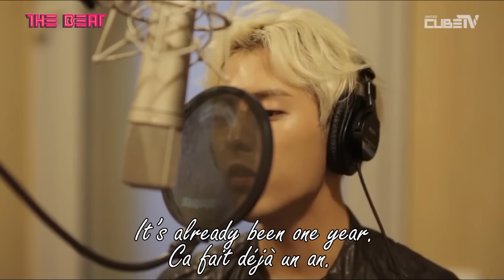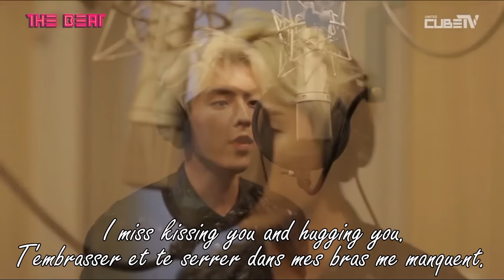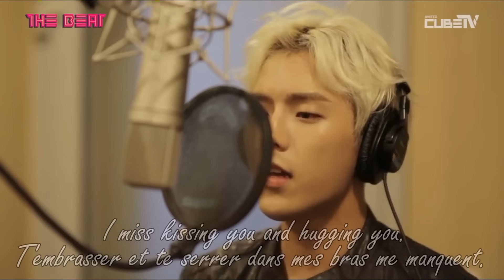[ENG SUB] BTOB Minhyuk solo “sometimes” ❤ 비투비 민혁 솔로곡 for I’ll be your melody 비투비 노래 너의 멜로디가 되어줄게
BTOB minhyuk covers "sometimes" for I will be your melody season 2 IWBYM with ENG SUB . 비투비 민혁 솔로곡/

BTOB idol korean kpop group , fanmade, FMV, btob funny, kiss, couple ,aegyo, smile, mistake, laugh, game, accident  BTOB idol korean kpop group , (eng sub and vostfr, sous titres français) 비투비
BTOB live concert, btob vocal line, BTOB singing , BTOB songs english lyrics,
비투비 보컬 라인,  비투비 노래, 비투비  라이브, btob harmonizing , 비투비 노래 일본

with Peniel 프니엘 , Lee Minhyuk 민혁 , seo eunkwang 서 은광 , yook sungjae 육 성재 , lee changsub 이 창섭 , lim hyunsik 임 현식 , jung ilhoon 일훈